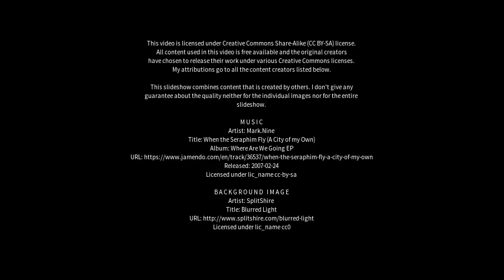Best places to visit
Best places to visit - Kettering (Australia) Best places to visit - Slideshows from all over the world - City trips, nature pictures, etc.